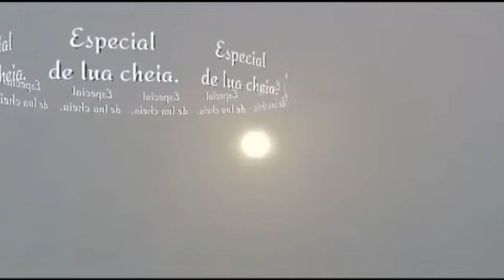Lobisomem de Porto Alegre, RS. (Fascinados Informativo + Especial de Lua Cheia e Semana Santa)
Hoje no quadro Fascinados Informativo juntamente com o Especial de Lua Cheia e Semana Santa, eu trago novas informações da cidade de Porto Alegre, no estado do Rio Grande do Sul.